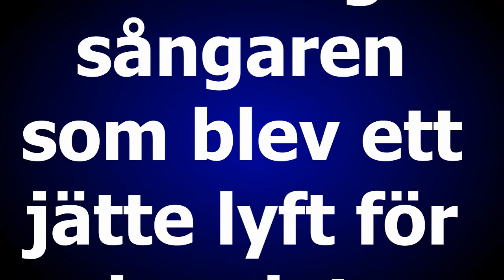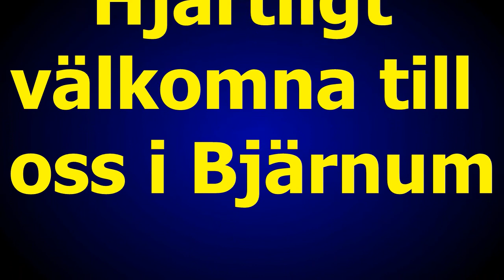22 april 2019 spelar Matz Bladhs i Folkparken Bjärnum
Producerat för Folkparken i Bjärnum
Musik Matz Bladhs
Foto G Månsson
Regi 52fritte